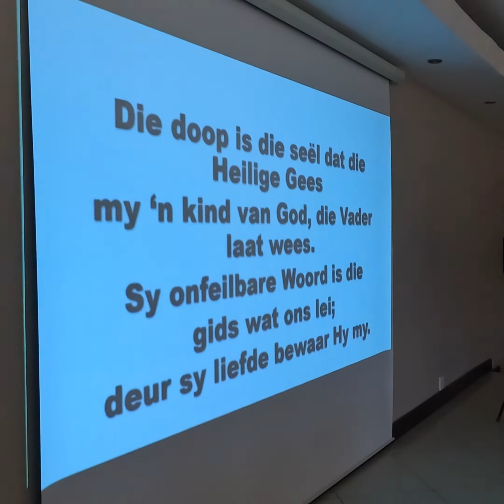Doop Johan Coetzer 4 September 2022